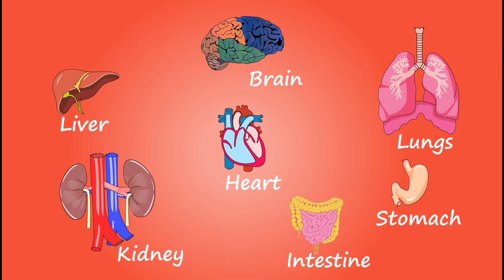how to become a sumo wrestler/सूमों पहलवान इतने मोटे होने के बावजूद जिंदा कैसे रहते है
सूमों पहलवान इतने मोटे होने के बावजूद जिंदा कैसे रहते है/Sumo wrestler's special reasons to be alive
 सूमों पहलवान इतने मोटे होने के बाद भी बीमार कम क्यों पड़ते हैं
Why do sumo wrestlers fall ill even after being so fat

सूमो पहलवान की जिंदा रहने की खास वजहें

Aise taiyar hota hai one sumo wrestler

ऐसे तैय्यर होता है एक सूमो पहलवान

ऐसे तैयार होता है Sumo रेसलर | देखें सूमो पहलवानों के जीवन की कड़वी सच्चाई